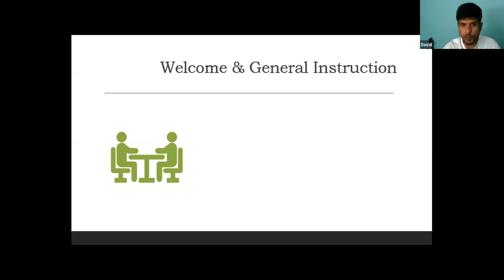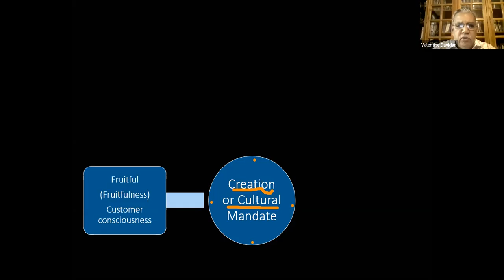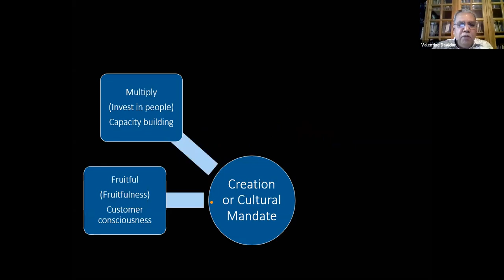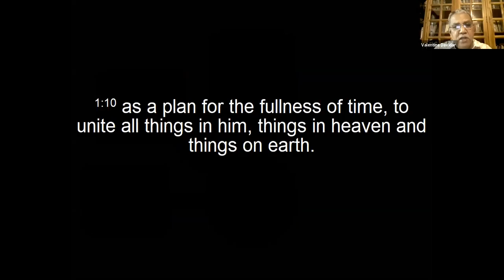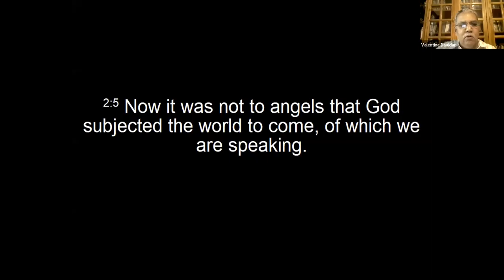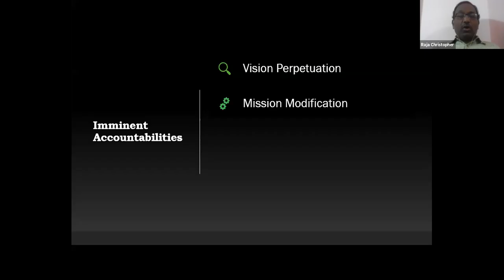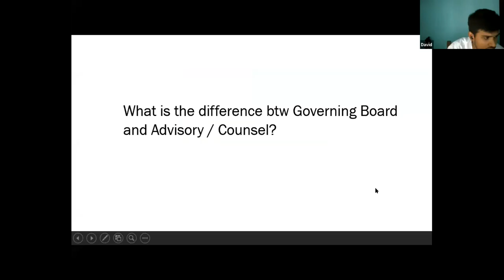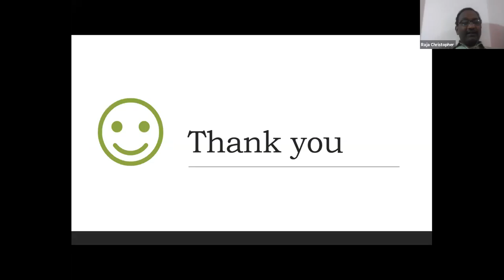Board Governance CIM Webinar